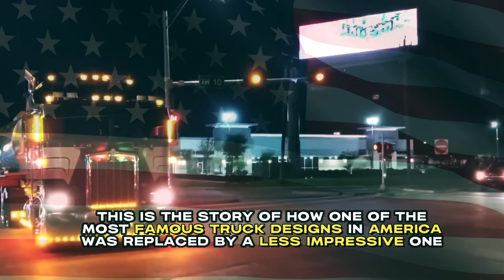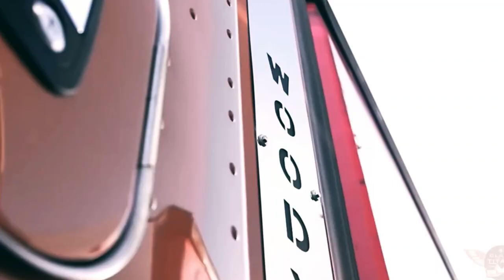The INSANE Reason Why America Stopped Making Cab-Over Trucks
Cab-over trucks are a special kind of truck that used to be very famous in the United States. But they are almost gone from the country now, and there's a good reason why.

Today, we're going to talk about the intriguing reason why the United States quit making cab-over trucks.